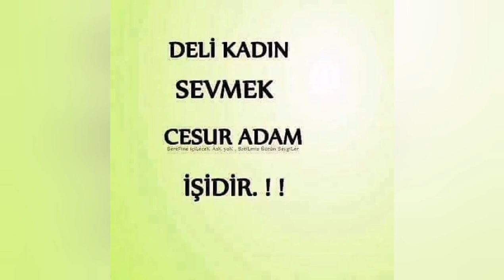Kalem Ve Kılıç adlı Kitap kapağı tanıtımı ve ortak çalışma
2021 yılının videosu